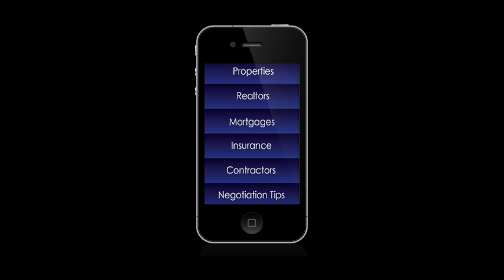Natalya Miranda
This video is about Media Pitch